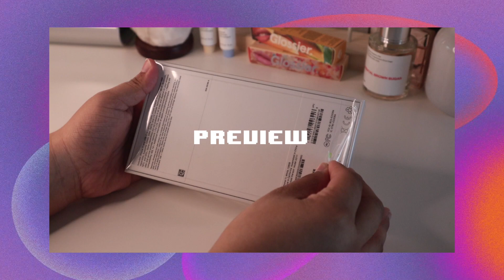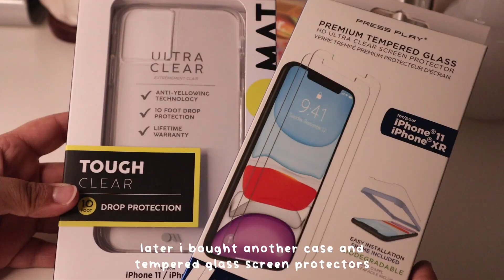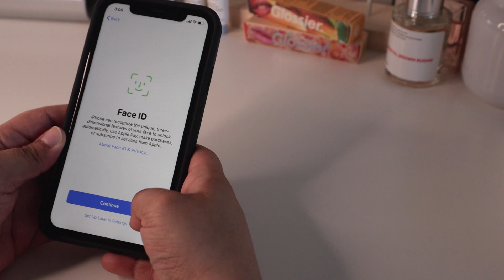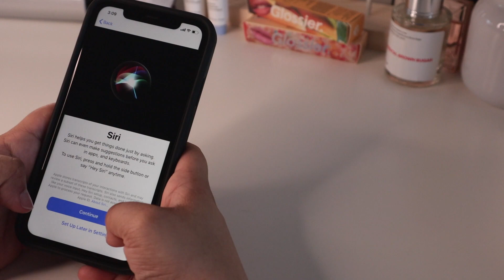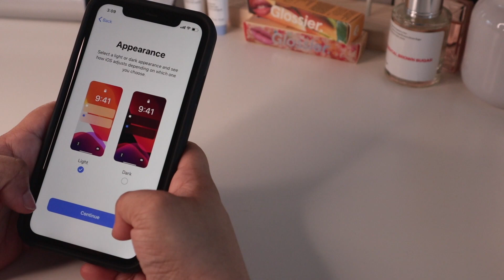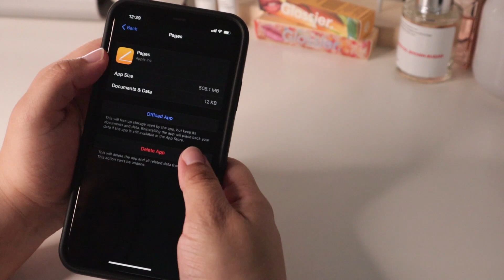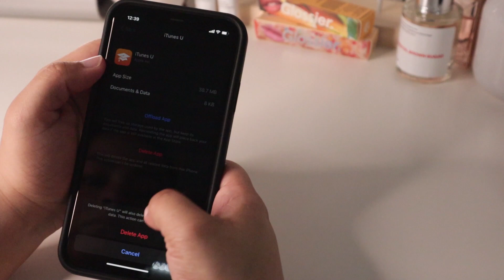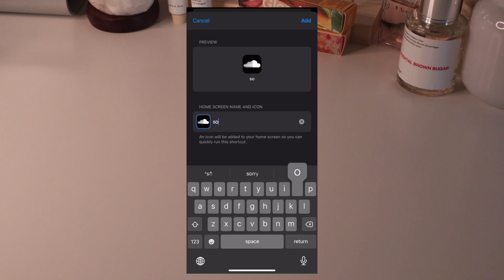iphone 11 unboxing + customization ft. wildflower cases | white 128gb ☁️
✰ hello my lovelies! i'm bringing you an iphone 11 unboxing! i recently upgraded from an iphone 7 to an iphone 11 which i'm super grateful for. i got the iphone 11 in white and 128 gb. i will also be customizing it by adding widgets and changing the app icons. i also bought two wildflower cases. i bought everything in this video with my own money :) ✰

glass screen protector: tjmaxx